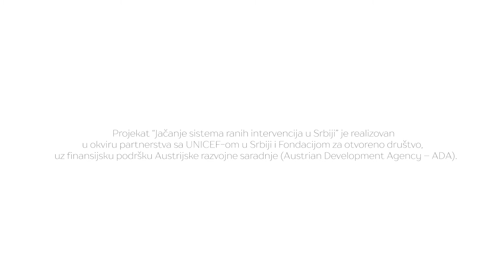Prelazak sa pelene na nošu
Prelazak sa pelene na nošu je važna psihološka prekretnica u razvoju deteta, ali i važan trenutak za celu porodicu. O ovom periodu u životu porodice, uz puno korisnih saveta i ličnih iskustava, govore stručnjaci i roditelji. Video prilog je kreirao Beogradski psihološki centar, pod pokroviteljstvom Unicef Serbia i Fondacije za otvoreno društvo.